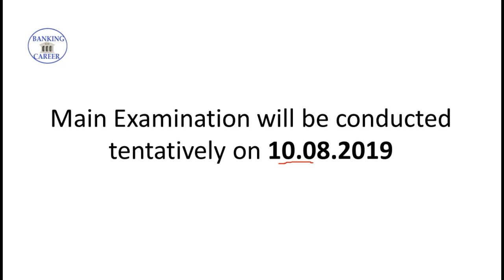SBI CLERK Prelims Result out 2019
SBI CLERK Prelims Result 2019 || sbi clerk result 2019